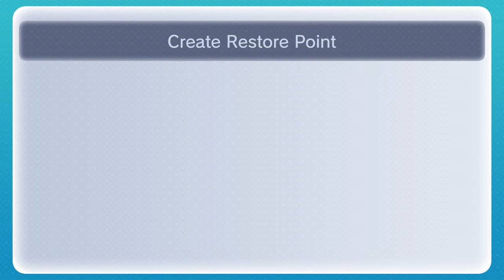Let's Play Mario Tennis! - Episode 2 - Doubles Tournament (Wario)